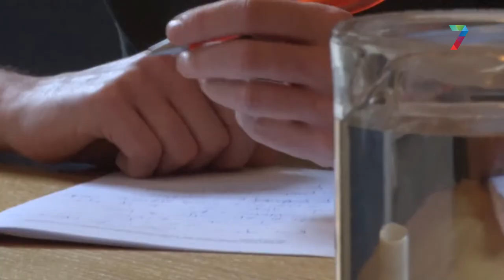"Verband tussen autobranden ná 15 januari"